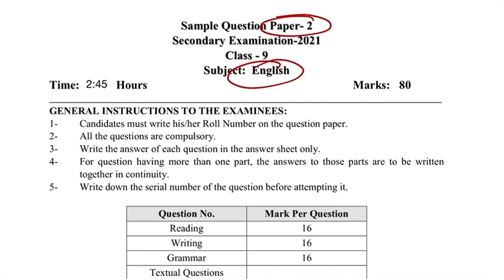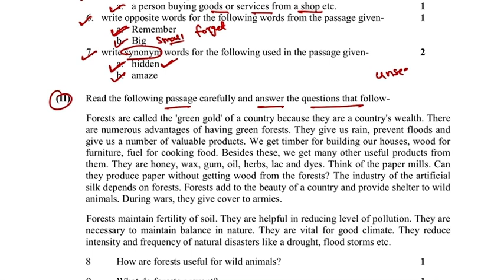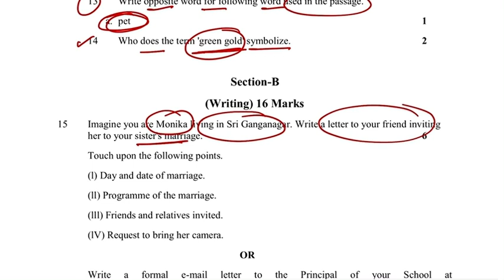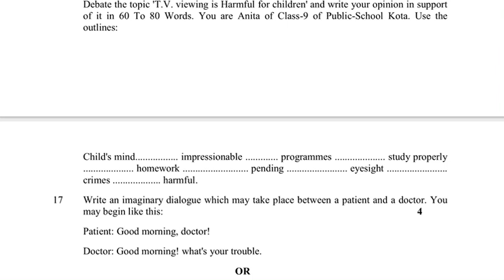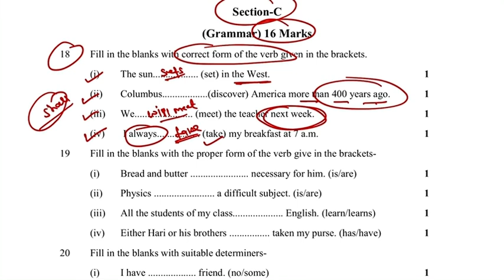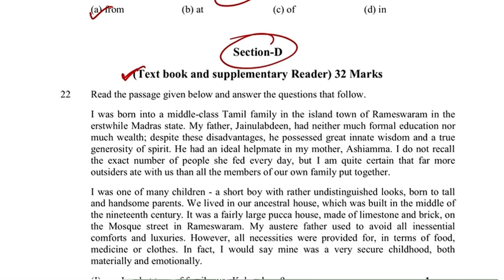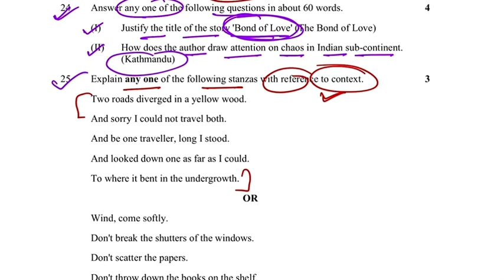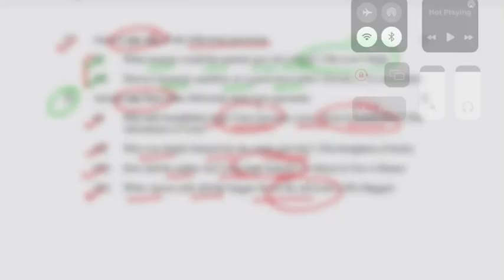Class 9 English model paper 2022 || अंग्रेजी कक्षा 9 वार्षिक परीक्षा पेपर 2022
9th english model paper 2022,